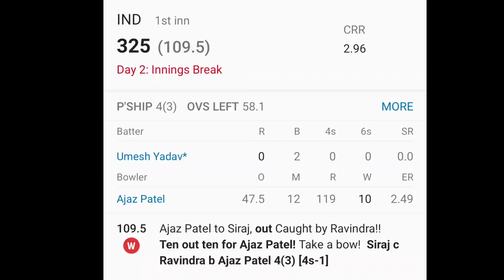India Brilliant Batting | Mayank Agrawal | India vs New Zealand 2nd Test Day 2 highlights